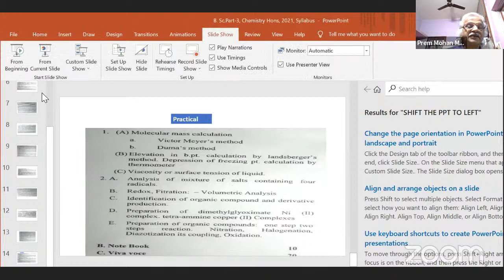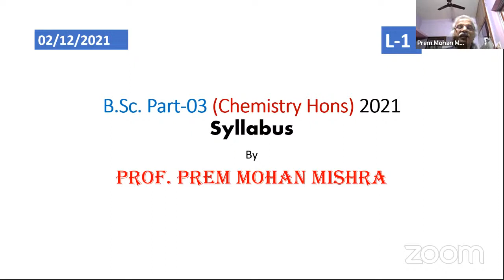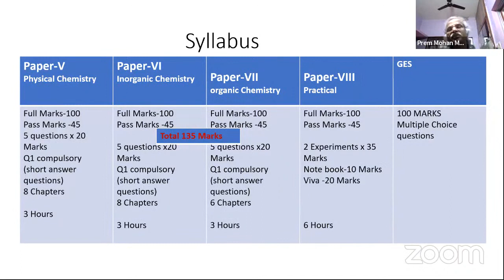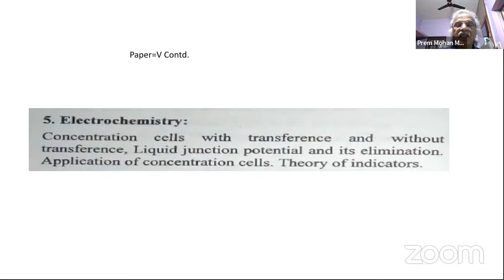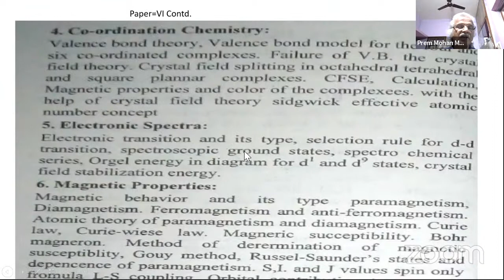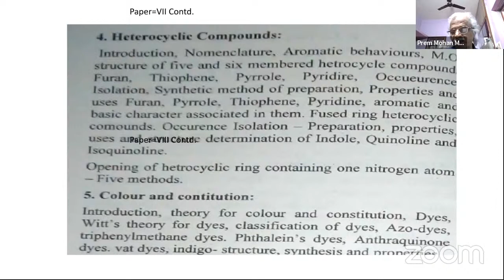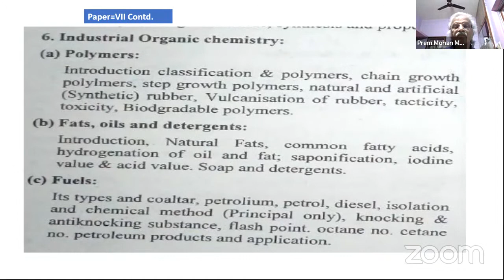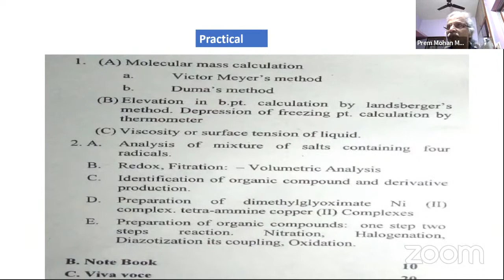B.Sc, Part-3,Chemistry Hons,2022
Chemistry class by P M Mishra for the students of B. Sc. Part-I., II, III  , and JAM for admission in M.Sc class in  IIT ,IISER and IISc and M.Sc. Semester I,II,III and IV, and NET
 Also for the students preparing for class XI ,XII, of CBSE and state Boards,
  Engineering( IIT JEE )and Medical ( NEET) entrance examinations,